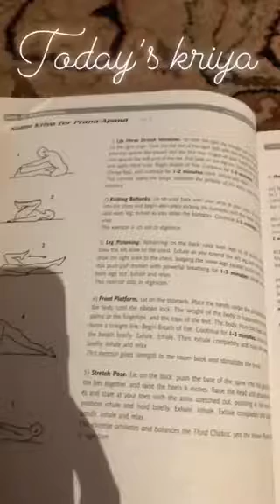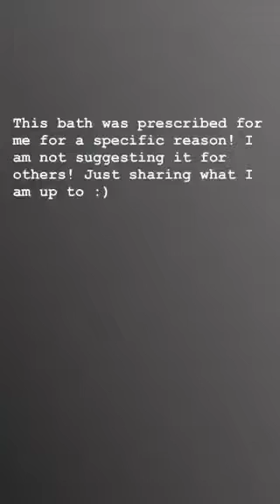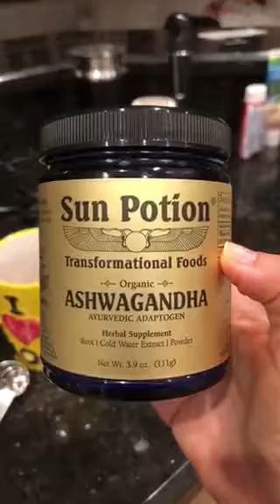Day in the life of Ali